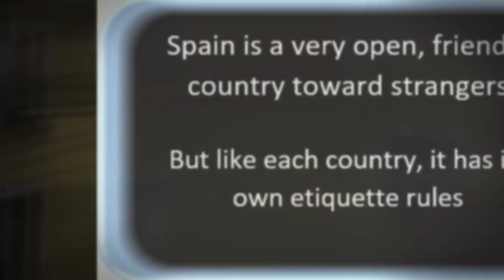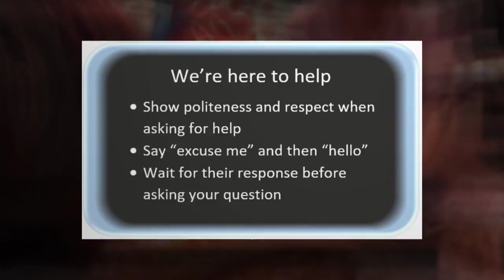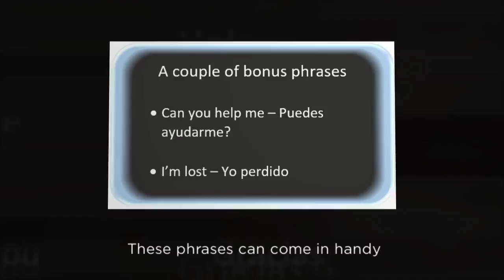How Rude... But is it Them or You?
Spain is a very open, friendly country to strangers. So, why have I heard reports of unfriendliness by visitors? Maybe because the visitors are being rude, without realizing it. Each country has its own etiquette that they assume everyone else knows, or should.